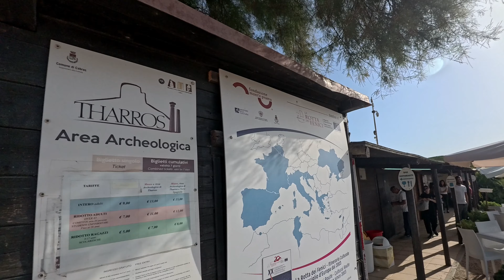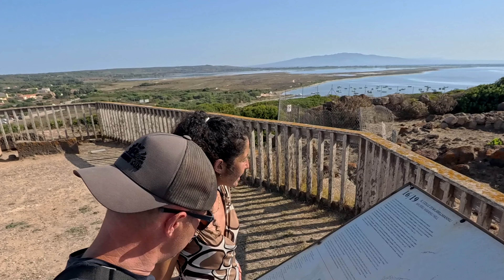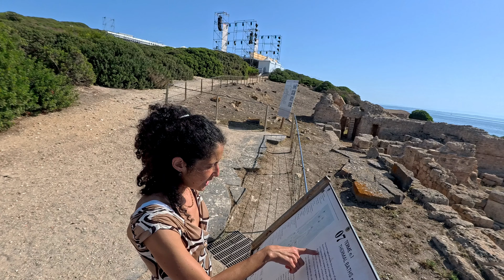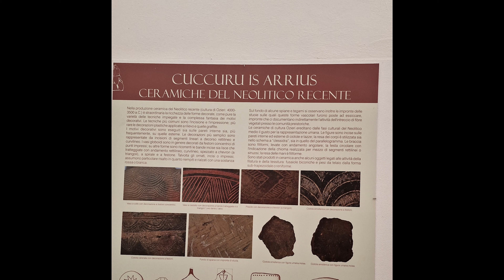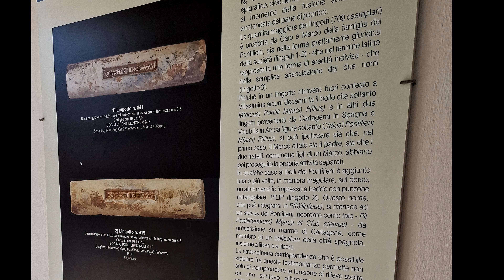THARROS: La storia della Sardegna in una città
Questa volta siamo a Cabras in provincia di Oristano.
Abbiamo scoperto un luogo ricchissimo di storia, interconnesso con tutte le civiltà che hanno solcato il Mar Mediterraneo  e che ci hanno regalato tasselli di storia unici.
Che cosa doveva essere il Mar Mediterraneo 3000 anni fa.
Sarebbe bello tornare indietro nel tempo.
...Ma prima una bella cena tipica sarda in versione gourmet.

LA NOSTRA ATTREZZATURA:

ACTION CAM INSTA360 ACEPRO
DRONE DJI MINI4
PC PORTALE PER EDITING VIDEO
PELLICOLA PROTETTIVA INSTA360 ACE PRO
CARICA BATTERIA + BATTERIA INSTA360 ACE PRO

- Camminate panoramiche